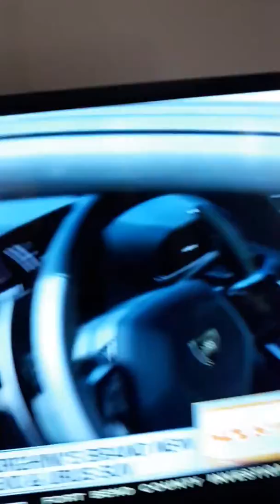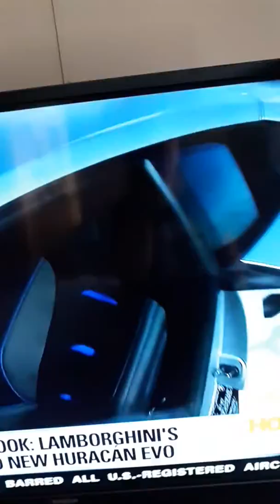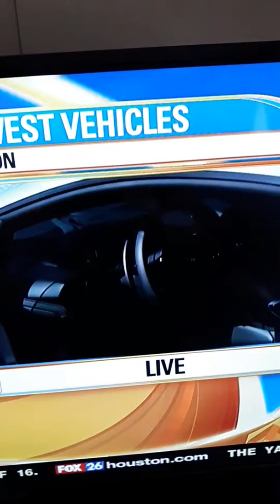LAMBORGHINI'S NEWEST VEHICLES